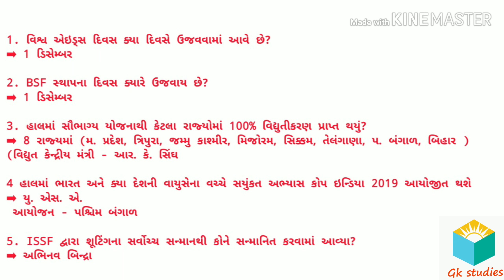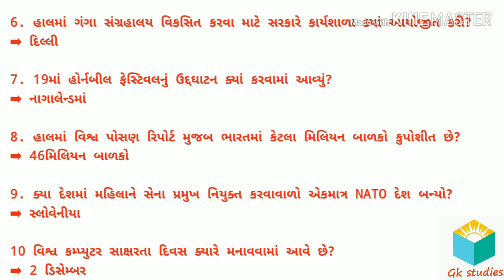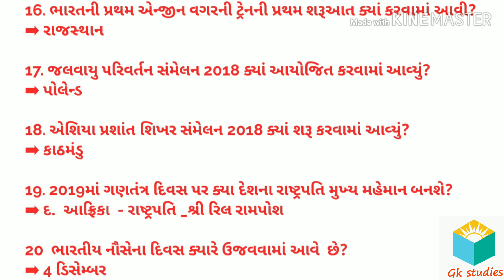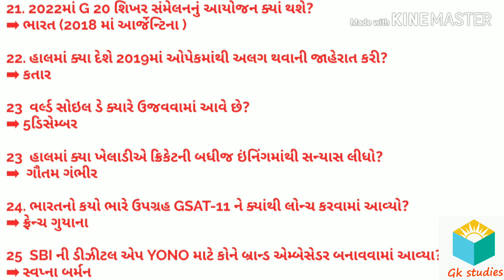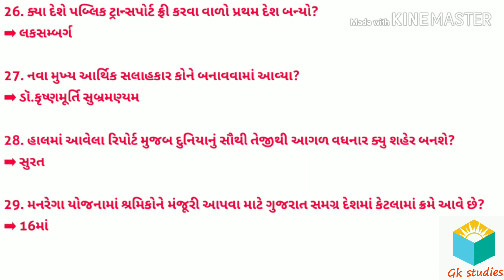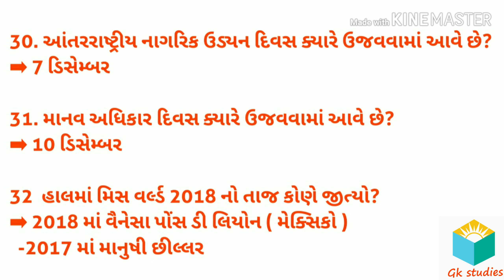Current Affairs | current affairs december 2018 in gujrati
Monthly December 2018current affairs in gujrati

monthly gujarati current affair
current affairs december 2018 in gujarat
December2018 current affairs mcq in gujrati

This channel is provide you all information on gk related, gk in gujrati,  current affairs etc and  reading material regarding all competitive exams like TET | TAT | HTAT | TALATI MANTRI | BINSCHIVALAY ETC